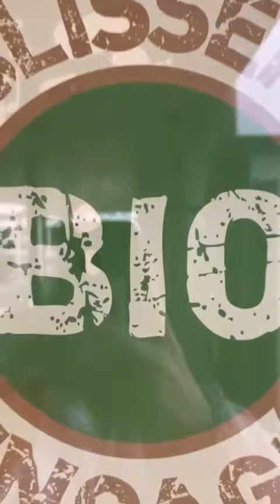Moussaka en Cuisine Centrale - Collège REP E. Vaillant (33)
Une réalisation de Karine MALO, Agent du département 33, qui présente le travail de la Cuisine Centrale du Collège Édouard Vaillant (33) : "La préparation de la Moussaka".
Merci et un très grand BRAVO aux équipes !